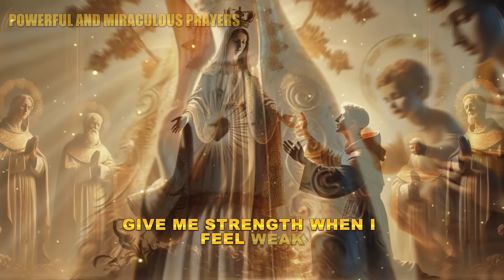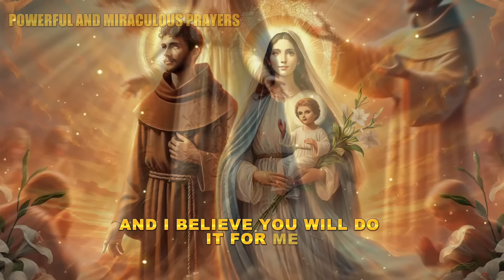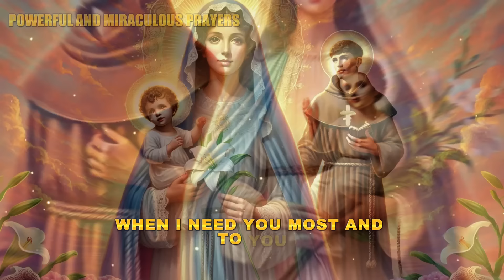🛑LISTEN TO THIS PRAYER AND RECEIVE A MIRACLE NOW | SAINT ANTHONY AND OUR LADY OF THE IMPOSSIBLE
Video Index:
00:00 - 🛑LISTEN TO THIS PRAYER AND RECEIVE A MIRACLE NOW | SAINT ANTHONY AND OUR LADY OF THE IMPOSSIBLE
02:30 - Leave your "Like"
04:40 - Access the link in the description